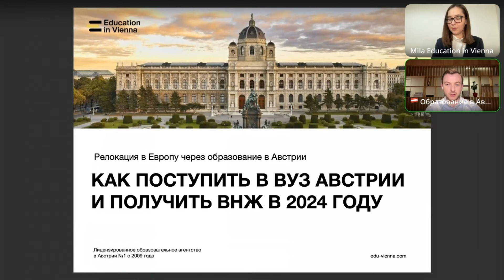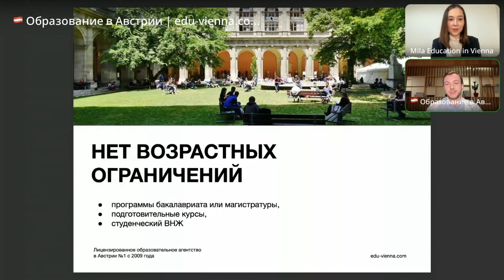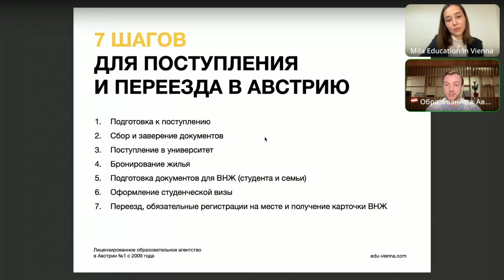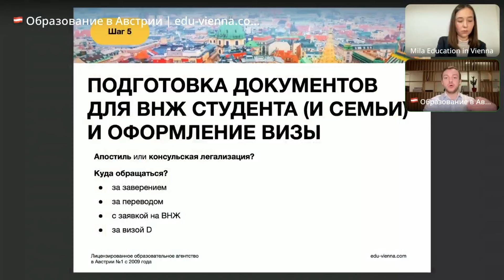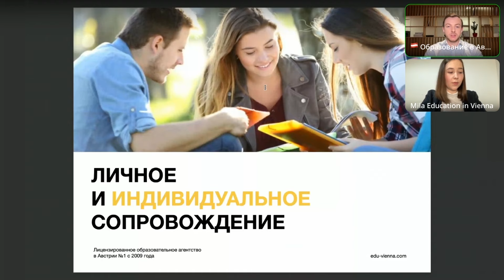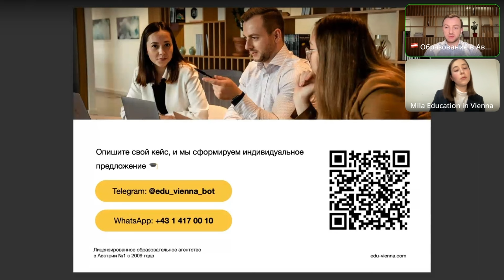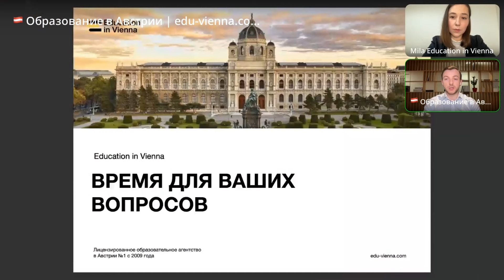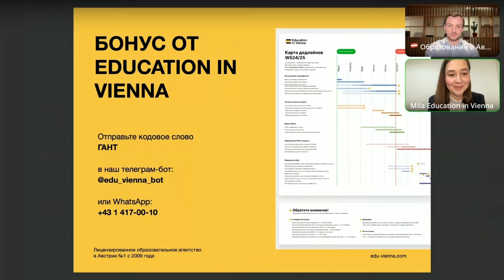Как поступить в вуз Австрии и получить ВНЖ в Европе в 2024 году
Мы помогаем поступить в любой университет Австрии за 6-12 недель.
Скачайте бесплатный гайд «7 важнейших шагов для поступления в университеты Австрии» ➤

00:00 Начало
01:16 Кто мы? Education in Vienna
02:59 Кому не подходит релокация в Австрию через образование
3:44 На какие образовательные программы в Австрии можно получить долгосрочную визу и ВНЖ
4:35 Особенности высшего образования в Австрии: 200+ специальностей
5:38 Программы с гарантированным получением приглашения
8:34 Возможность учиться на немецком и английском языке и минимальные требования к владению языками
10:13 Подача документов и старт учебы два раза в год
11:27 В вузах Австрии нет возрастных ограничений
13:37 Гибкий график учебы в университетах Австрии
15:25 Доступная стоимость учебы в университетах Австрии - 750 евро в семестр
19:20 Возможность оформить семейные ВНЖ для супруга(и) и несовершеннолетних детей
21:22 ТОП-5 преимуществ студенческого ВНЖ в Австрии
24:02 7 шагов для переезда в Австрию
25:33 Подготовка к поступлению
27:37 Быстрый и удобный автоподбор программ в вузах Австрии ➤
28:21 Сбор и заверение документов для поступления в университет Австрии
29:39 Поступление в университет
31:52 Бронирование жилья
33:56 Подготовка документов для ВНЖ студента и его семьи и оформление визы
40:25 Оформление визы
41:33 Переезд, обязательные регистрации и получение карточки ВНЖ
42:40 Самые дорогие ошибки
48:18 На каких этапах мы можем вам помочь
52:45 Ответы на вопросы участников эфира
1:25:02 Бонус для слушателей: карта стандартных дедлайнов в университетах Австрии. Чтобы скачать ее перейдите в телеграм-бот ➡️ и напишите слово ГАНТ